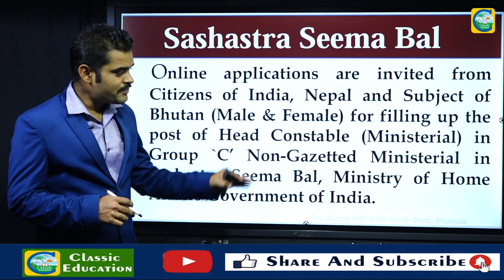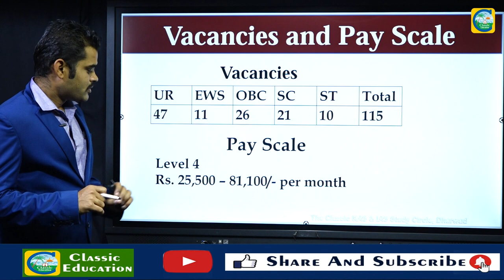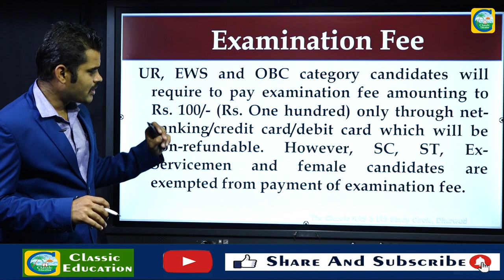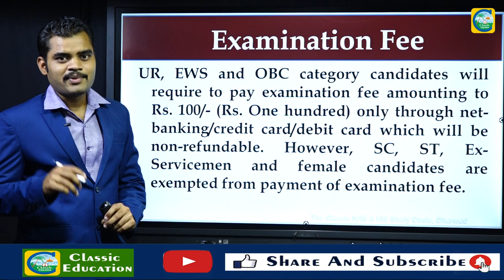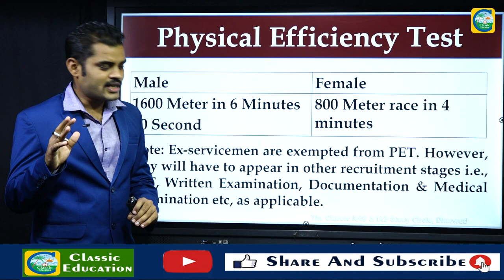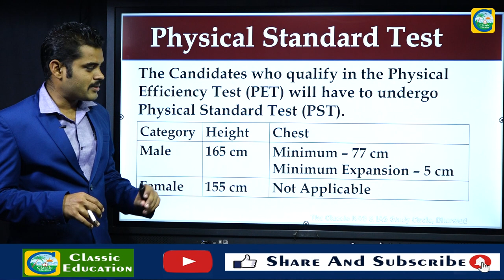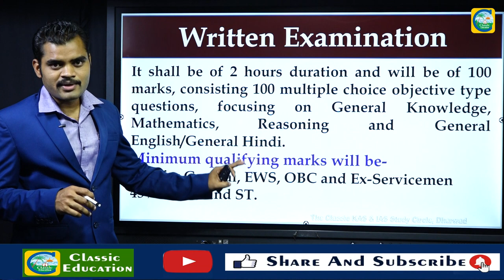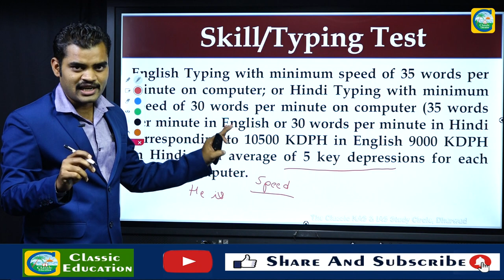ಸಶಸ್ತ್ರ ಸೀಮಾಬಲ್‍ದಲ್ಲಿ ನೇಮಕಾತಿ|| ಗ್ರುಪ್ ಸಿ ಹುದ್ದೆಗಳಿಗೆ ಅರ್ಜಿ ಅಹ್ವಾನ||ಉದ್ಯೋಗ ವಾರ್ತೆ||Classic Education